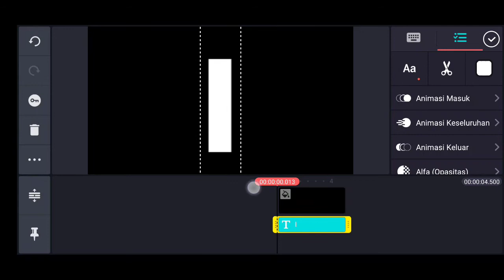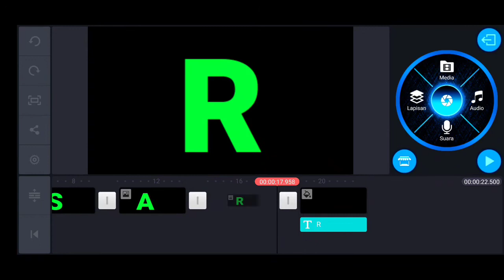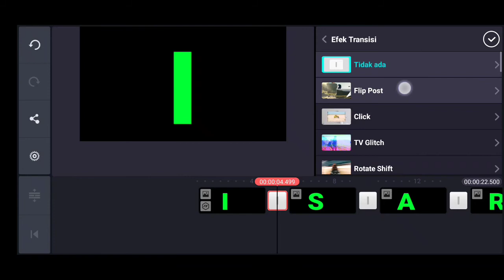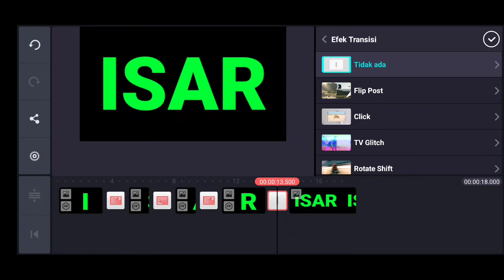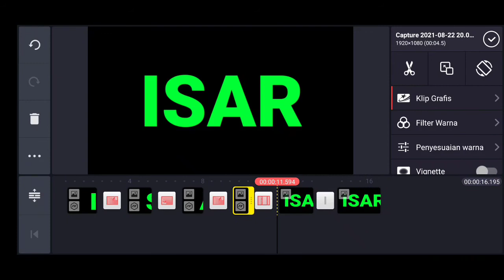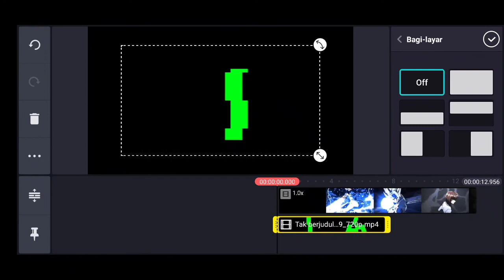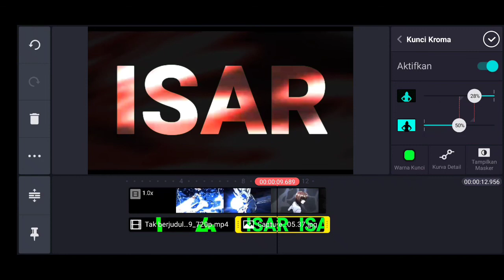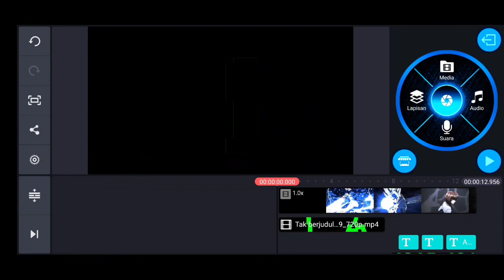Membuat Intro Youtube Anime Menggunakan Android Kinemaster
Hai Everyone, In this video I wanna show you how to make Intro Youtube in your mobile phone with KineMaster application

Kita akan belajar bersama - sama membuat Intro Youtube Anime Dengan Menggunakan Kinemaster Di Hp Android.